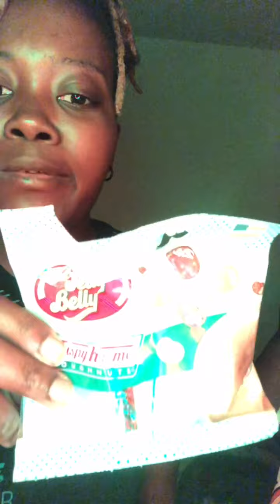Jenga while eating different jelly beans